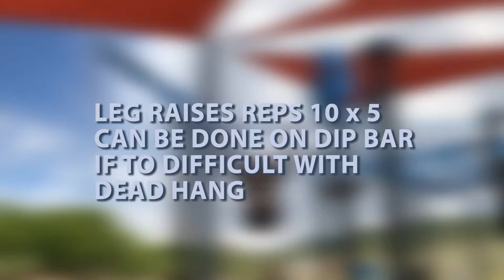BEST EXERCISES TO ACHIEVE THE MUSCLE UP FASTER!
Are you ready to achieve a muscle up? Do this workout and you will achieve the muscle up faster!

First set 10 dips,
10 Australian pull ups,
Dead hangs with leg raises, Knee Raises 10 Reps.
Repeat 4 To 5 Times 3 Times a week.
If dead hangs are to hard do them on a dip bar until you build strength to hold the dead hangs!